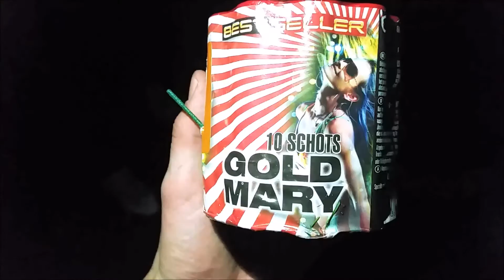Gold mary 10 Shots Vuurwerk/Firework LEGAAL